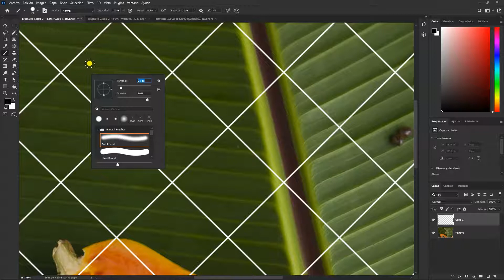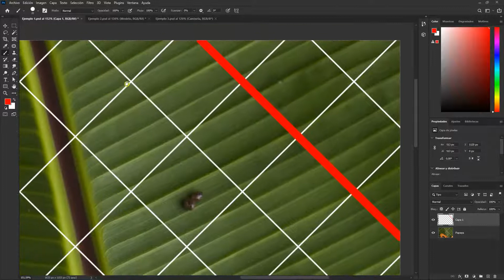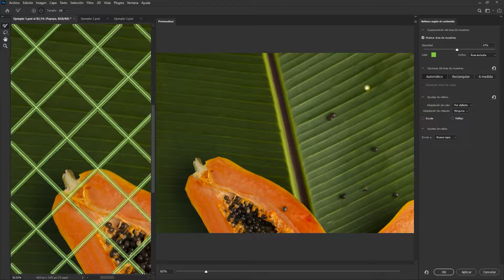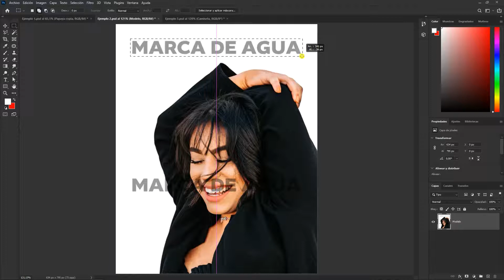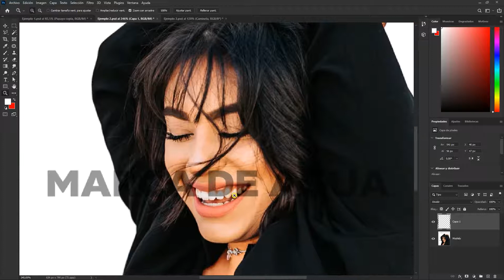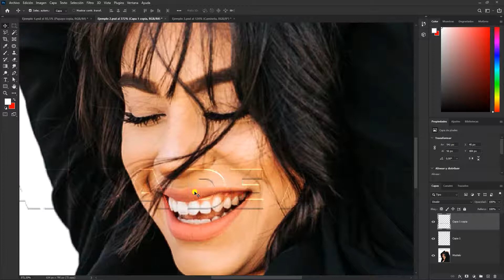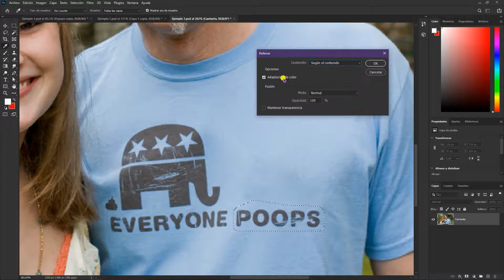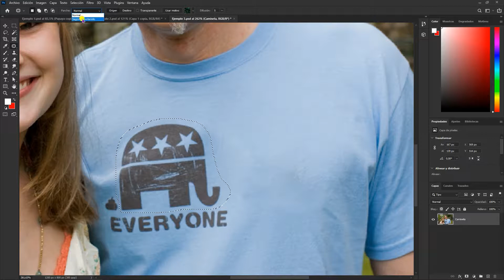Retoca tus imágenes rápidamente con estos 3 tips!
Retocar y eliminar elementos distractores de una imagen en Photoshop es mucho más fácil y rápido con estos tips. Mira el vídeo hasta el final y sé un Pro en el retoque fotográfico!

0:00 - Intro
0:22 - Tip 1: Relleno según contenido
3:30 - Tip 2: Modos de fusión
4:37 - Tip 3: Rellenar y Herramienta Parche

►Conectémonos!